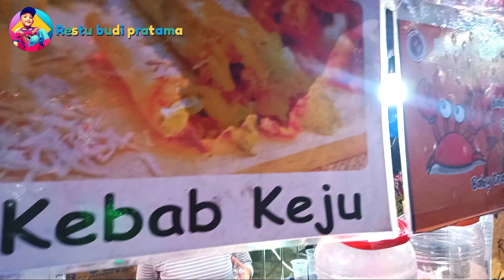Bazar tomang di depan Pamulang square? sekarang udah buka.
Bazar Tomang yang berlokasi di Jalan Siliwangi, seberang Pamulang Square, Pamulang, Tangerang Selatan (Tangsel), sudah seperti tradisi.

Setiap Bulan Ramadan, pasar malam berisi aneka pedagang pakaian, kuliner, mainan hingga wahana bermain itu selalu dinanti.

15 hari jelang lebaran bisa dipastikan Jalan Siliwangi macet akibat pengunjung bazar.